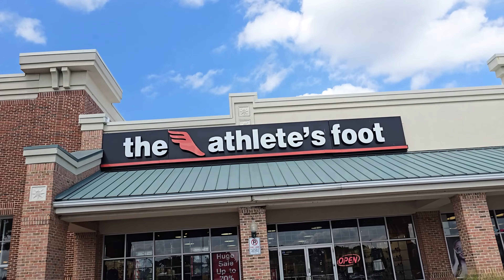SCRATCHING MY HEAD!!! THEY NOT AS LIMITED AND NOW YA'LL DON'T WANT EM!!!